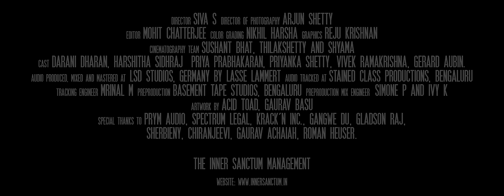Inner Sanctum- Divided by Hate (Official Music Video)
We are from a country where the socio-political environment is highly volatile. As a band we have strong opinions against governments across the world who have subjected their citizens to various forms of divisive politics.

Divided by Hate is a cry to express the boiling wrath of the faction of society that believe their country has been stripped of its values, its inclusiveness, and its culture of embracing diversity.

Unité dans la diversité

For lyrics, enable the subtitles option on the video